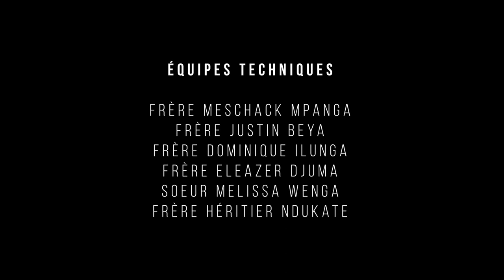PP UNILU: Les 3 ingrédiens de l'onction divine - Prédication du dimanche 23/10/2022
Les 3 ingrédiens de l'onction divine - Prédication du dimanche 23/10/2022 Par Papa Pierrot Kayembe, interprété par Diacre Ali MULASHE avec l'appui technique du Département de Presse et Communication. Que Dieu vous bénisse!